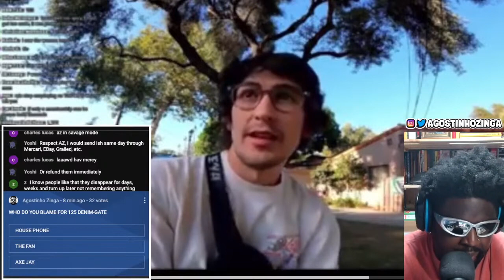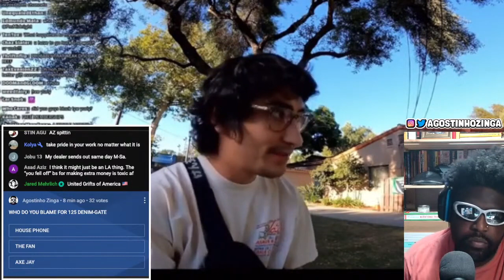YURIY MISSES HIS NO JUMPER CHEQUE